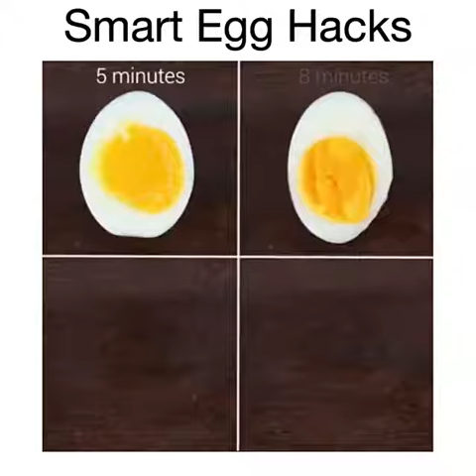Smart egg hacks